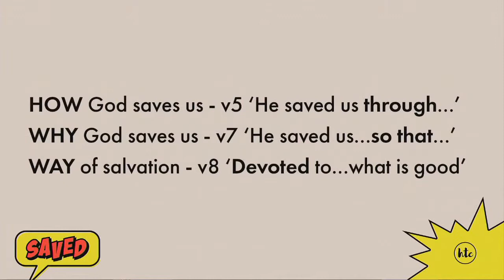SAVED PT2 | Tim Jones | Sunday 31st October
On Sunday Tim Jones finished a deep dive into just six verses from Titus 3, inished a deep-dive into just six verses from Titus 3, encouraging us with the how, the why, and the way of salvation. the podcast or YouTube.

This week, he looked at Titus 3:3-8.